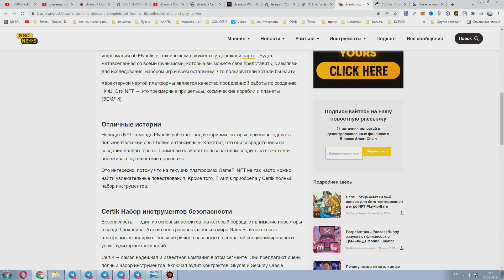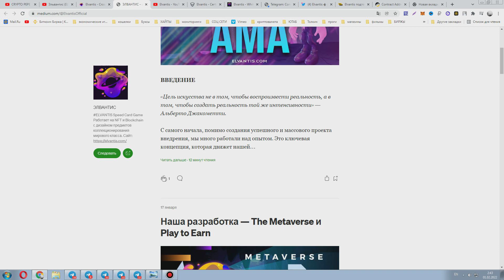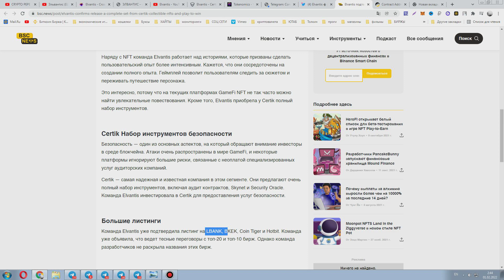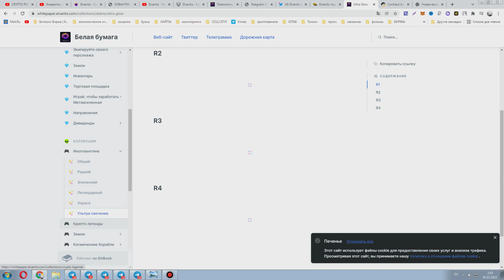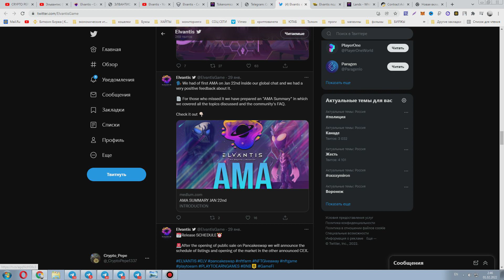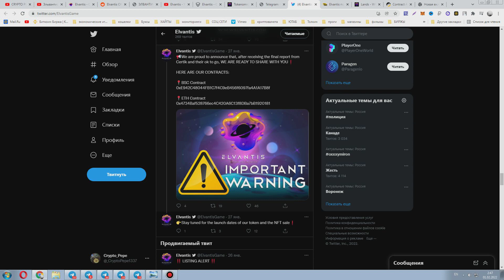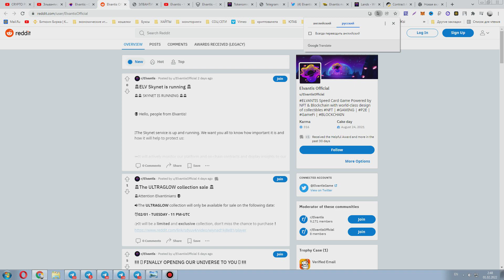Elvantis платформа GameFi NFT вот-вот подвергнется вторжению милых маленьких пришельцев Elvantinians